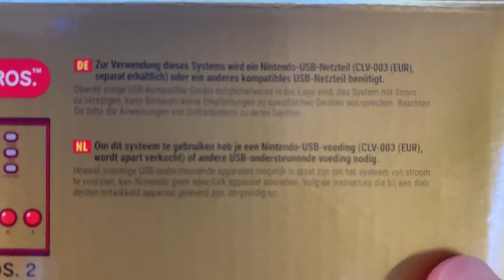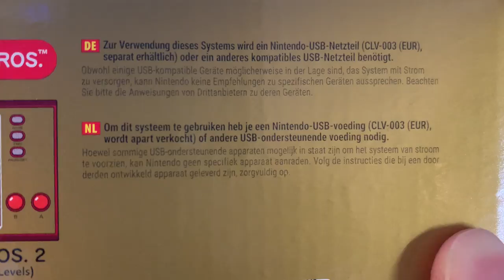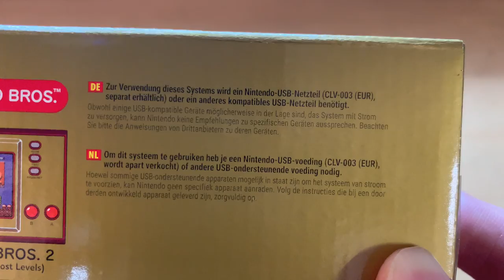Full Review: New Game & Watch Super Mario Bros Color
Comprehensive review of the games and watch parts of the New Game & Watch Super Mario Bros Color.

Pros:
- Beautiful
- Amazing pixel-perfect screen
- Excellent build quality (metal front)
- Perfect sound at all volumes
- Auto-save games on quit
- Smart power saving (sleep after 2 min)
- Always on connected to power

Cons:
- Fun dies quickly
- Unable to add more games
- No 24-hour clock
- No kickstand
- No headphone jack or Bluetooth
- There are better ways to play Mario

0:00 Intro
0:21 Super Mario
2:13 Ball
3:26 RG350M Handheld
4:51 Watch
7:01 Packaging
9:44 Pros and Cons
11:34 Outro

Package front:

KEIN Netzteil enthalten - Voeding NIET inbegrepen.
Informationen auf der Rückseite - Meer informatie op de achterkant

Package back:

Zur Verwendung dieses System wird ein Nintendo-USB-Netzteil (CLV-003 (EUR) separat erhältlich) oder ein anderes kompatibles USB-Netzteil benötigt.

Obwohl einige USB-kompatible Geräte möglicherweise in der Lage sind, das System mit Strom zu versorgen, kann Nintendo keine Empfehlungen zu spezifischen Geräten aussprechen. Beachten Sie bitte die Anweisungen von Dattenblättern zu deren Geräten.

Om dit system te gebruiken heb je een Nintendo-USB-voeding (CLV-003 (EUR) wordt apart verkocht) of andere USB-ondersteunende voeding nodig.

Hoewel sommige USB-ondersteunende apparaten mogelijk in staat zijn om het systeem van stroom te voorzien, kan Nintendo geen specifiek apparaat aanraden. Volg de instructies die bij een door derden ontwikkeld apparaat geleverd zijn, zorgvuldig op.